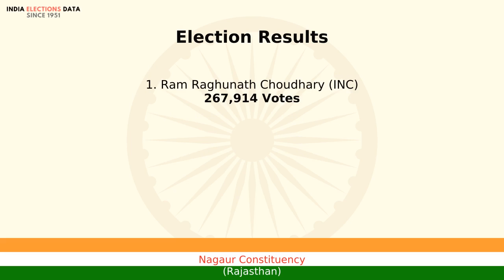Nagaur Constituency Rajasthan loksabha Election Result 1999 Ram Raghunath Choudhary INC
loksabha election 1999 results, for Nagaur Constituency, Rajasthan, where winner is Ram Raghunath Choudhary, from political party INC. Watch the video to know more information about other candidates, voters count, etc.